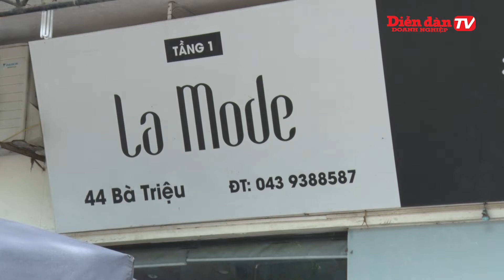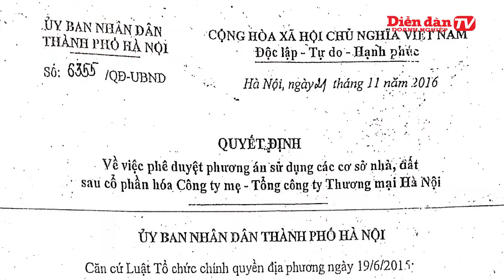Tại sao Hapro chưa thu hồi được địa điểm 44 Bà Triệu?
Hapro đã nhiều lần gửi văn bản đề nghị bà Nguyễn Thị Thu Nguyệt đến Tổng công ty để giải quyết, nhưng bà Nguyệt đều né tránh. Ngày 22/07/2014 Hapro đã khởi kiện Bà Nguyệt tới tòa án nhân dân Quận Hoàn Kiếm, Tp Hà Nội.